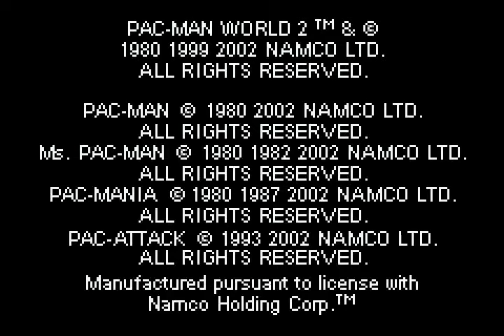Pocketa's Demos: Pac-Man World 2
The more I play this game, the more I see spinning blue hedgehogs running across the screen.